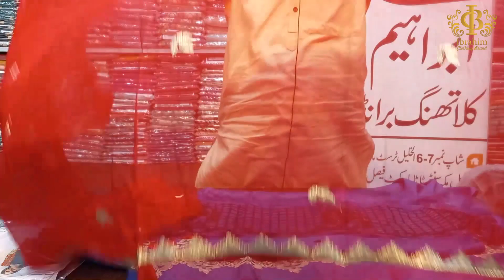Handmade Party Wear 3pcs | Linen Winter Collection | IBRAHIM Clothing Brand | Free Home Delivery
this video is review Handmade Party Wear 3pcs Linen Winter Collection IBRAHIM Clothing Brand Tata market factory area Faisalabad
for order #
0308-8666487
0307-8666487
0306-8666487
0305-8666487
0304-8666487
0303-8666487